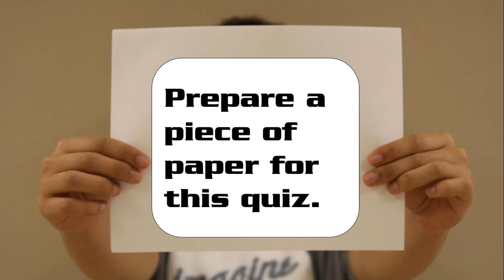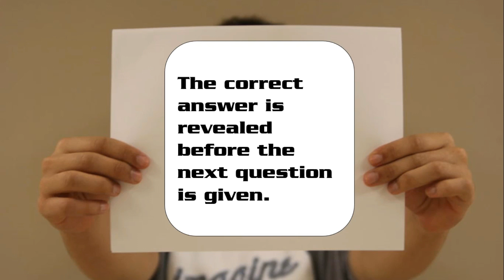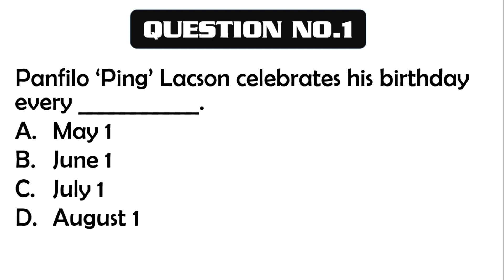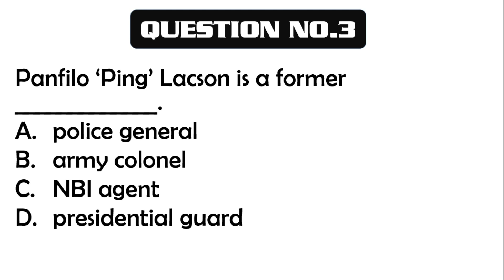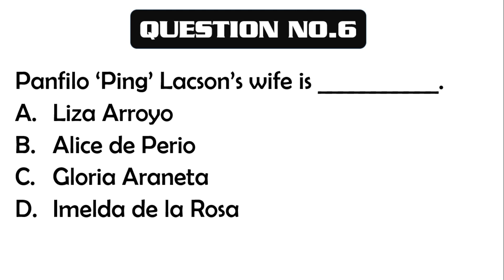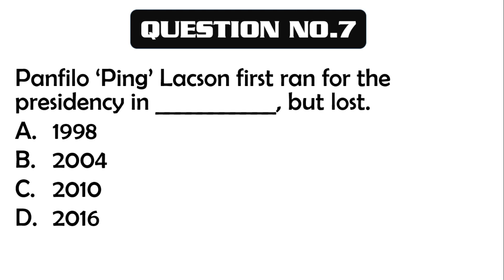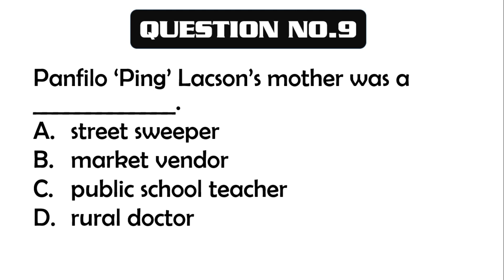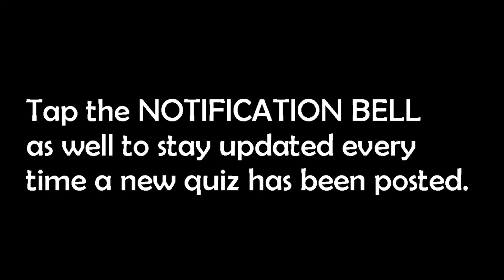Quiz 55: THE LIFE STORY OF PANFILO 'PING' LACSON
How much do you know about PANFILO 'PING' LACSON? Well, take this short quiz.